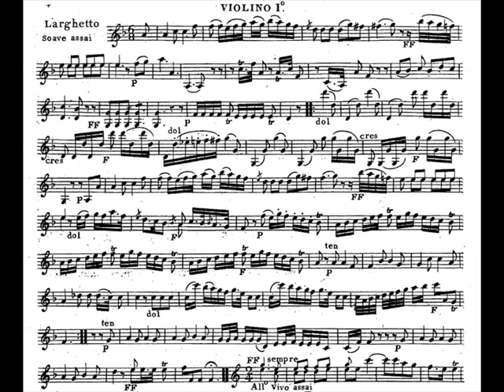Boccherini - String Quartet Op 58 No 1 / G 242 - 2. Larghetto - Piano Transcription [tbpt81]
original piano transcription of the second movement (Larghetto (soave assai)) of Luigi Boccherini 's String Quartet Op 58 No 1 in C major G 242